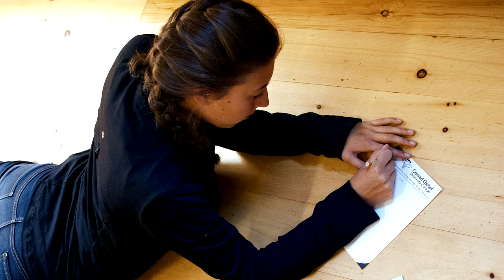This Day - University of Waterloo Chamber Choir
Video performance of This Day, written and directed by Len Enns, performed by the University of Waterloo Chamber Choir.